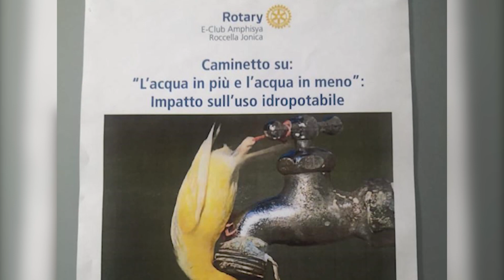CONVEGNO ROTARY SULLA SICCITA'